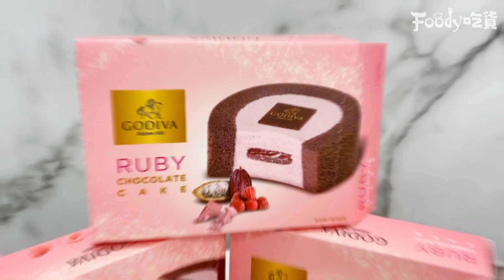GODIVA高顏值「紅寶石巧克力慕絲蛋糕」( ́▽`ʃ♡ƪ)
只在小七買得到!💕